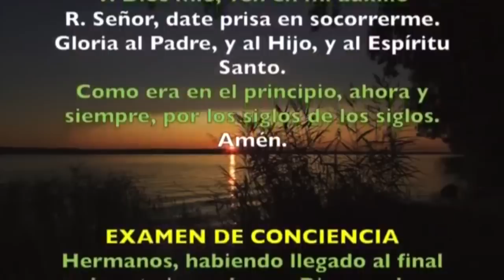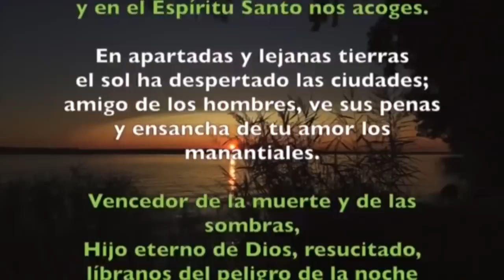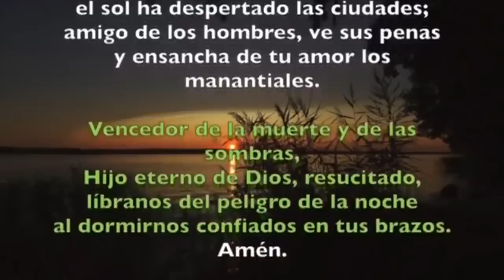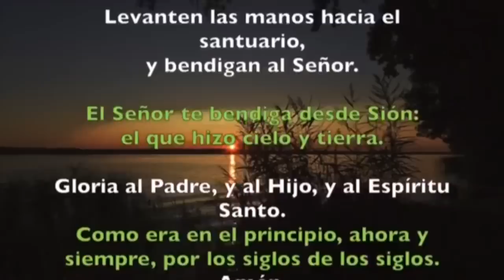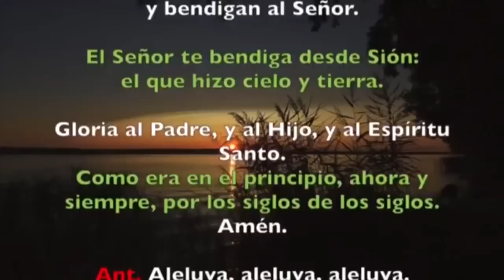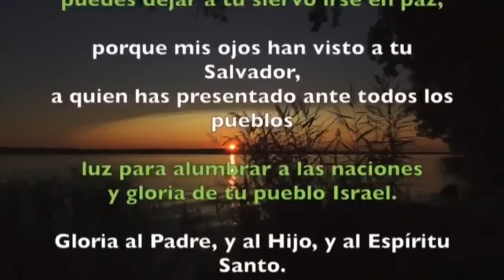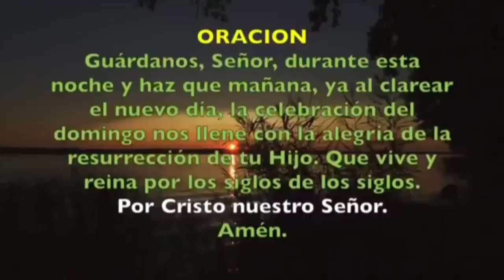Oración de la noche (Completas), SÁBADO 20 DE MAYO 2023 | SÁBADO VII semana de Pascua| Padre Sam